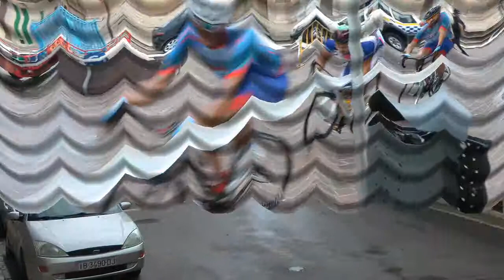Nº 6 Sergio Gómez Carrera Ciclista Urbana en Porreres 2014 Mallorca España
Porreres (Mallorca)ha sido escenario de la carrera de ciclismo urbano, día malo para practicar este bello deporte y digo malo porque llovió en unas cuantas pruebas y  muchos de los corredores o no se presentaron o no quisieron participar cosa que por mi parte la he visto bien ya que no son profesionales y las caídas que las hubo podrían dejar a alguno de los corredores tocados.
La lluvia deslució la carrera, luego salió el sol y en muchas categorías pudieron correr sin peligro.
Protección Civil, policía Municipal participaron como siempre en ayuda del deporte y de la multitud de gente que presencio la prueba.
Felicitar por mi parte a la organización que en todo momento contribuyo al buen hacer de la prueba, muchos y buenos premios finalizaron el  acto.
Contento me tienes.
Jóse (ELCAMARONIN)
Porreres (Mallorca) has hosted the race urban cycling, bad to practice this beautiful sport and I say bad because it rained on a few test day and many riders or not presented or unwilling to participate thing on my part I been well since they are not professional and there were falls that could leave any of the runners touched.
Rain marred the race, and then the sun came out in many categories could run safely.
Civil Protection, Municipal Police participated as always in support of sport and the crowd of people who witnessed the test.
Congratulating on my part to the organization at all times contributed to the good performance of the test, many good prizes completed the act.
Jóse (ELCAMARONIN)